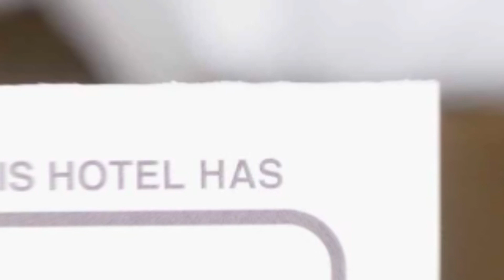Cabana Capra hotel review | Hotels in Cumpana | Romanian Hotels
Cabana Capra hotel video review. Hotels in Cumpana, european 3 stars hotels.